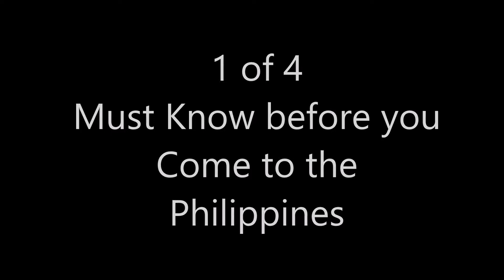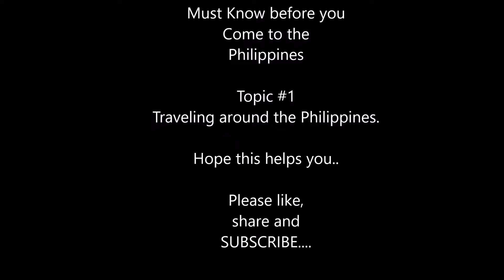Traveling Around the Philippines | 1 of 4 | Truth Be Told | Know Before Moving to the Philippines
In this vlog we will talk about you traveling in the Philippines and why you should know about this before you come here.

Koronadal City aka Marbel, Philippines
We are the Riley's and we moved from Indiana USA to the Province of South Cotabato, Philippines in March of 2019 with our youngest 2 boys,we want to share what happens when Americans moves to the other side of the world.

Please note all gifts giving to us and we will used as we need it to be.
(Note: Law of the Philippines requires us to let you know this)

(updated 5/26/2020)
1st of all our mentor-

TheBlendedChurch
Sean Williams
Joe Cool
Joe&Jeanie Travel
Scotishfilipina barryjean
How to Hawaiian
bout time
PremiereHell
The Cebuana Island Girl
A Foreigner Farming in the Philippines,
Chie Cosares
Darin's Travels
chud327,
PhillyinthePhilippines
Dwaine Woolley,
Dehner Maurer
Tom and Ruth Philippine Adventures
Harald Baldr,
BecomingFilipino
Giggly Girl
Maricels Homestead Kitchen,
Bisayang Hilaw
The Ahern Family
The VFamily,
Tim K,
Erica Reyn
Jazzy Raymundo
Jhens Family
Mark Dice
Marz Bancud
MICK & JEAN FLANAGAN'S LIFE IN THE PHILIPPINES
Mugs It's Organic
Richard Booker
HoodwinkedbyanAngel Michael Fazio
RichShaw Philippines
Mat Rovy and MOMivy
Fil-am Brothers
Joe & Jassy Down in Georgia
Trucking USA with Brian
Wayne's Adventure
Honey ko Baby
Chie Taurus
Franchesky Channel
Brandon Words
The Real Joey B
The Dill's Living in Bohol Philippines
Tony Patriot
Merl Engelmann
Singing for the Creator
Tim Dziak
Expat Prepper
Pinay in UK
UGLY American living in the Philippines
Just J
GEM LOVE
Mountian Man Philippines
Adrian Gibson